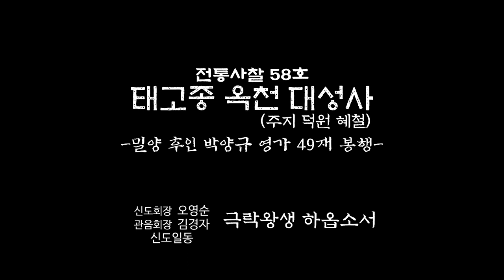태고종 옥천 대성사 49재 봉행 - 부처님께 올리는 불공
전통사찰 58호인
태고종 옥천 대성사(주지 덕원 혜철)
밀양 후인 박양규 영가 49재 봉행
실제 의식 풀영상으로
이번 편은 부처님께 불공을 올리는 의식입니다.

계속해서 다음편이 올라갑니다.